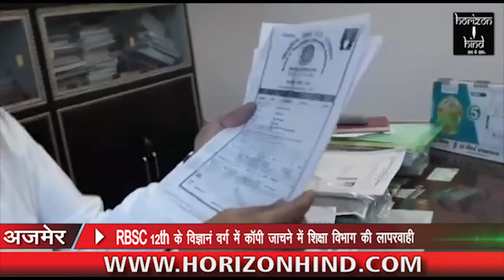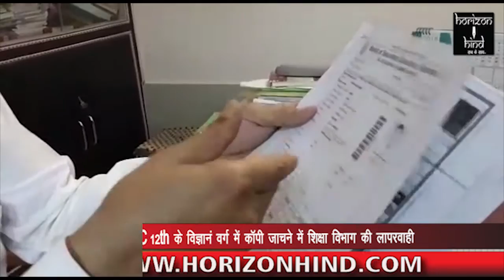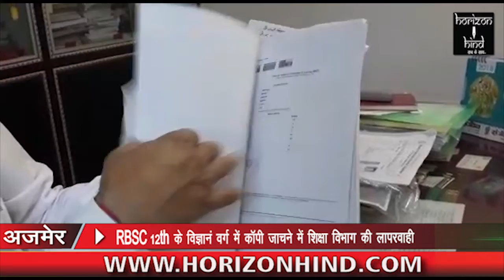HORIZON HIND NEWS -RBSC 12th के विज्ञानं वर्ग में कॉपी जाचने में शिक्षा विभाग की लापरवाही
RBSC 12th के विज्ञानं वर्ग में कॉपी जाचने में शिक्षा विभाग की लापरवाही | जो बच्चे दसवी में ला रहे थे 90 प्रतिशत अंक उन्हें 12th में मिले केवल 60 प्रतिशत अंक | इससे पहले भी अंग्रेजी के पेपर में कम अंक देने की आई है शिकायत |

सिटी रिपोर्ट |

शिक्षा एव राज्य मंत्री वासुदेव देवनानी एक तरफ कहते है की राजस्थान शिक्षा के शेत्र में दुसरे नंबर आता है | और अब शिक्षा विभाग की लगातार शिकायत मिलती आ रही है | कुछ दिन पहले ही शिकायत मिली थी की 12th विज्ञानं के अंग्रेजी के पेपर में बच्चो को केवल 40 से लेके 48 तक ही नंबर दिए गये है | और  आज सुनने में आया की जो बच्चे दसवी में 90 80 प्रतिशत अंक ला रहे थे उन्हें केवल 55 60 प्रतिशत अंक ही मिलेगे है | जो की बच्चो के साथ सरासर ना इंसाफी है  | जो बच्चे दसवी में ला रहे थे 90 प्रतिशत अंक उन्हें 12th में मिले केवल 60 प्रतिशत अंक | इससे पहले भी अंग्रेजी के पेपर में कम अंक देने की आई है शिकायत |

सिटी रिपोर्ट |

शिक्षा एव राज्य मंत्री वासुदेव देवनानी एक तरफ कहते है की राजस्थान शिक्षा के शेत्र में दुसरे नंबर आता है | और अब शिक्षा विभाग की लगातार शिकायत मिलती आ रही है | कुछ दिन पहले ही शिकायत मिली थी की 12th विज्ञानं के अंग्रेजी के पेपर में बच्चो को केवल 40 से लेके 48 तक ही नंबर दिए गये है | और  आज सुनने में आया की जो बच्चे दसवी में 90 80 प्रतिशत अंक ला रहे थे उन्हें केवल 55 60 प्रतिशत अंक ही मिलेगे है | जो की बच्चो के साथ सरासर ना इंसाफी है